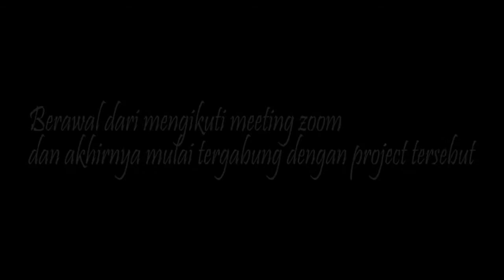FIRST TIME MEETING BERSAMA MSP (MINOLA SEBAYANG PROJECT)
Halo semuanya..
Ini adalah keseruan dan kesan pertama waktu meeting pertama bersama MSP.. Semoga kalian dapat menikmatinya..

Video : Fiqry Ramadhani Tarigan

THANKS TO

SENTOSA SINULINGGA
MAKLUMWATI TARIGAN
TEGUH MELIAS
JEFRI SINAGA

MAYANG
Business Purpose/Booking Info: